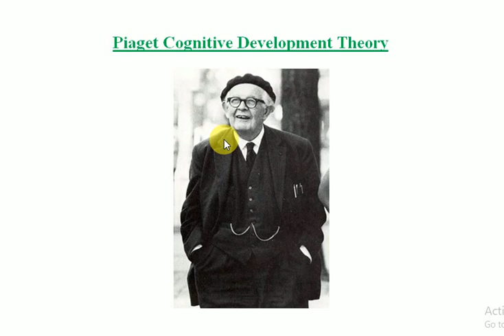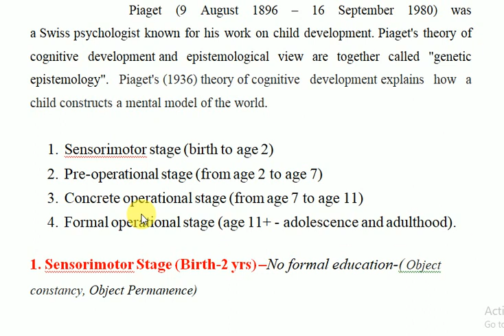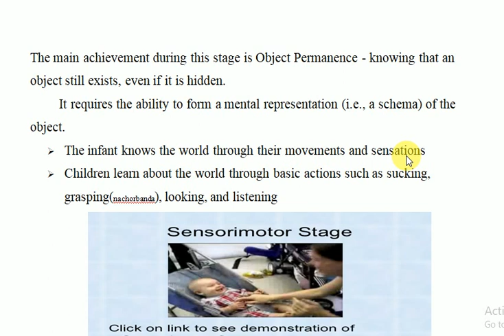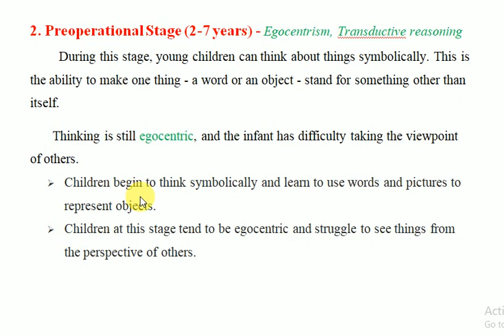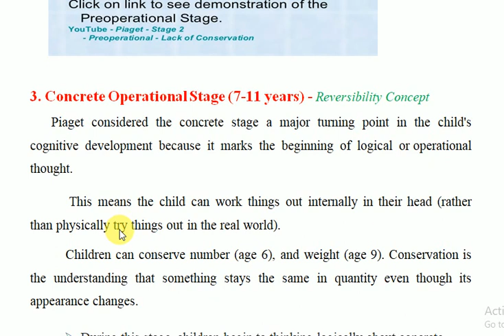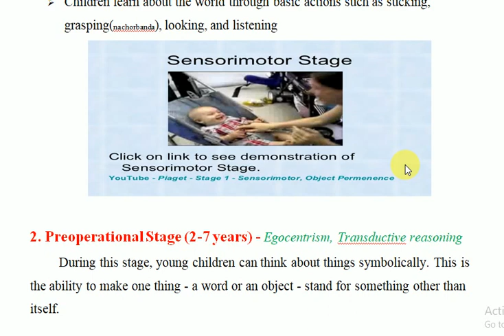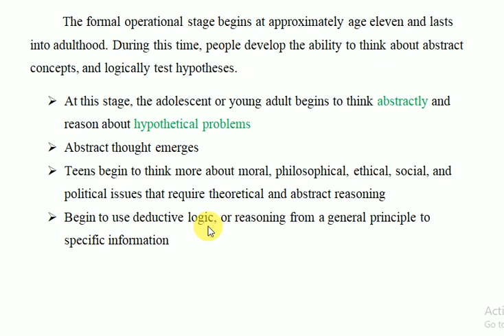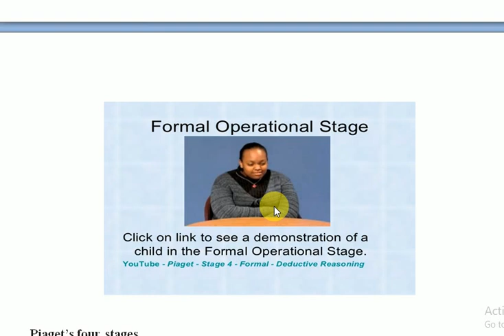Part -2 Piaget (পিঁয়াজে) Cognitive Development Theory NET SET I SSC I TET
Piaget (9 August 1896 – 16 September 1980) was a Swiss psychologist known for his work on child development. Piaget's theory of cognitive development and epistemological view are together called "genetic epistemology". Piaget's (1936) theory of cognitive development explains how a child constructs a mental model of the world.

1. Sensorimotor stage (birth to age 2)
2. Pre-operational stage (from age 2 to age 7)
3. Concrete operational stage (from age 7 to age 11)
4. Formal operational stage (age 11+ - adolescence and adulthood).

1. Sensorimotor Stage (Birth-2 yrs) –No formal education-( Object constancy, Object Permanence)
The main achievement during this stage is Object Permanence - knowing that an object still exists, even if it is hidden.
         It requires the ability to form a mental representation (i.e., a schema) of the object.
 The infant knows the world through their movements and sensations
 Children learn about the world through basic actions such as sucking, grasping(nachorbanda), looking, and listening

2. Preoperational Stage (2-7 years) - Egocentrism, Transductive reasoning
         During this stage, young children can think about things symbolically. This is the ability to make one thing - a word or an object - stand for something other than itself.
       Thinking is still egocentric, and the infant has difficulty taking the viewpoint of others.
 Children begin to think symbolically and learn to use words and pictures to represent objects.
 Children at this stage tend to be egocentric and struggle to see things from the perspective of others.

3. Concrete Operational Stage (7-11 years) - Reversibility Concept
      Piaget considered the concrete stage a major turning point in the child's cognitive development because it marks the beginning of logical or operational thought.
           This means the child can work things out internally in their head (rather than physically try things out in the real world).
          Children can conserve number (age 6), and weight (age 9). Conservation is the understanding that something stays the same in quantity even though its appearance changes.
 During this stage, children begin to thinking logically about concrete events

4. Formal Operational Stage (11 years and over) - Secondary and senior Secondary level - (Hypothesis Making and hypothesis testing, Logical reasoning and ability to think in terms of abstract concepts)

          The formal operational stage begins at approximately age eleven and lasts into adulthood. During this time, people develop the ability to think about abstract concepts, and logically test hypotheses.
 At this stage, the adolescent or young adult begins to think abstractly and reason about hypothetical problems
 Abstract thought emerges
 Teens begin to think more about moral, philosophical, ethical, social, and political issues that require theoretical and abstract reasoning
 Begin to use deductive logic, or reasoning from a general principle to specific information

Piaget’s four stages
Piaget’s stages are age-specific and marked by important characteristics of thought processes. They also include goals children should achieve as they move through a given stage.
Stage Age Characteristics Goal
Sensorimotor Birth to 18–24 months old Motor activity without use of symbols. All things learned are based on experiences, or trial and error. Object permanence
Preoperational 2 to 7 years old Development of language, memory, and imagination. Intelligence is both egocentric and intuitive. Symbolic thought
Concrete operational 7 to 11 years old More logical and methodical manipulation of symbols. Less egocentric, and more aware of the outside world and events. Operational thought
Formal operational Adolescence to adulthood Use of symbols to relate to abstract concepts. Able to make hypotheses and grasp abstract concepts and relationships. Abstract concepts